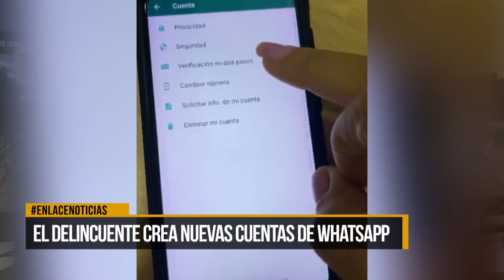SIJIN DEMAM responde a estafas que se originan por redes sociales